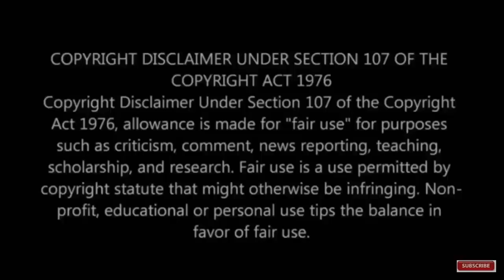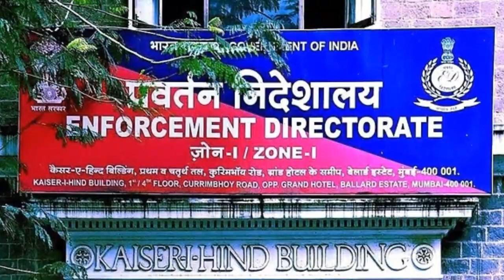Breaking News | சற்று முன் அமலாக்கத்துறை அதிரடியால் அமைச்சர் பதவியை இழந்த துரைமுருகன்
This video is about DMK general secretary Duraimurugan resign his Minister post due to Enforcement Directorate raid on M.K.Stalin direction.
Durai Murugan is an Indian politician and lawyer. He is the Minister for Water Resources under the government of M. K. Stalin since 2021. He is the general secretary of the DMK party since 9 September 2020. He graduated in M.A. and B.L. and is an advocate by profession. He is a very close confidant to former DMK Supremo M. Karunanidhi and his son DMK President M. K. Stalin. He also worked as Treasurer, Principal Secretary and Deputy General secretary of the DMK party.Durai Murugan was first elected to the Tamil Nadu legislative assembly in 1971 and has been elected ten times since. He was elected from the Katpadi constituency in 2006. After the 2006 assembly elections, Durai Murugan was appointed Minister for Public Works in the Government of Tamil Nadu.He was divested of the Public Works Department portfolio on 13 July 2009.He was re-elected from the Katpadi constituency in the elections of 2016.He currently resides in Kotturpuram, Chennai.